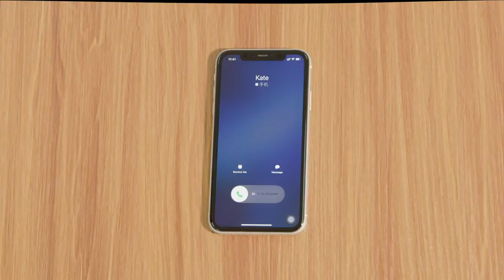Bluetooth Wireless Earbuds 80hrs Playtime Wireless Charging Case Digital Display Sports Ear buds